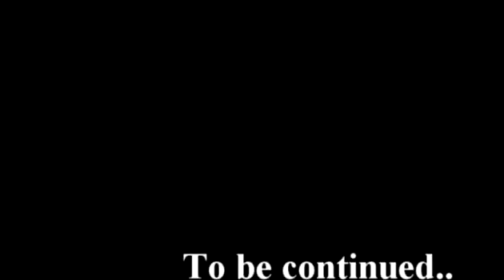Cort m900 Demo1: Clean tone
Cort  m900

Korean made PRS style hollow body
Such a gorgeous guitar!

Sounds great / Light and handy / Beautiful

One of great guitar ever met
Take it if you have any chance!

Gear used : Xotic BB pre / TS-9 30th Ann. / Hardwire Dealy / Boss Loop RC-2

Record : Canon ixus